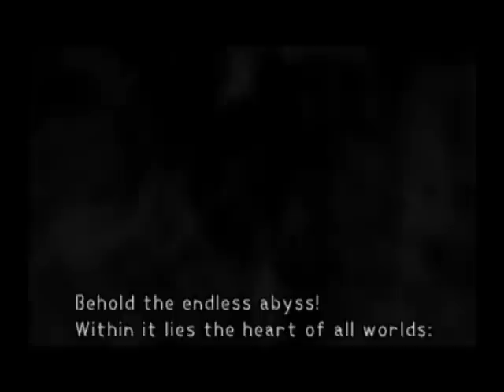Kingdom Hearts Playthrough - Part 131, Kingdom Hearts, Final Boss: World of Chaos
This is the 131st video in my Kingdom Hearts playthrough. The party finally reaches Kingdom Hearts. Ansem becomes one with a massive ship called the World of Chaos. This boss has multiple parts, which should be familiar to anyone who has played games like Final Fantasy V or VI. This battle can be rough, but after Sephiroth, it isn't too bad.

This video is part of my Kingdom Hearts Playthrough playlist.